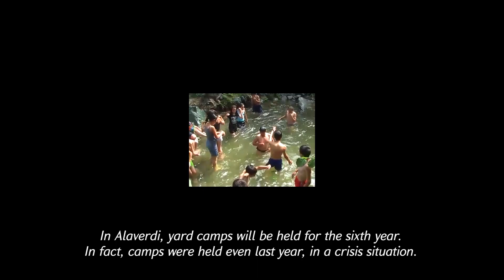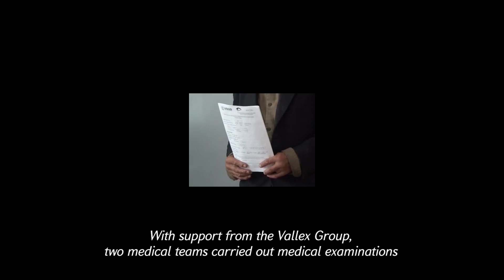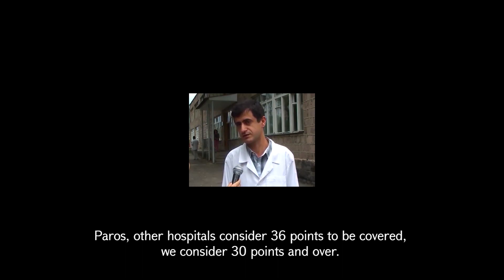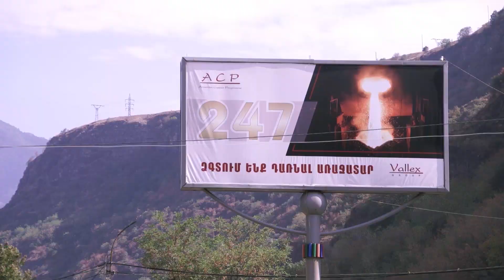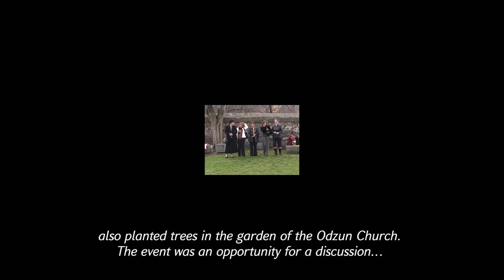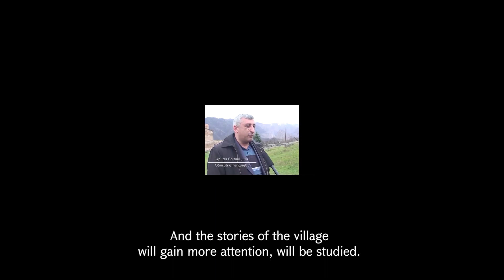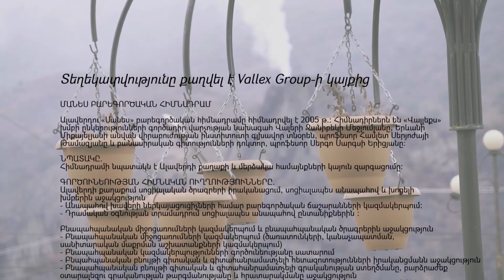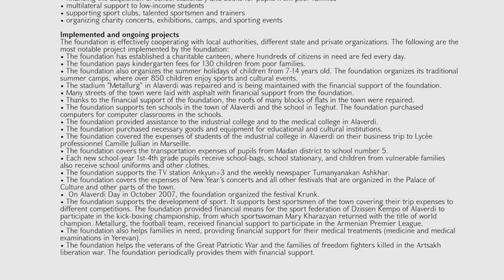Բարեգործության անվան ներքո / Under the Guise of Charity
for English description, please scroll down

Վավերագրական ֆիլմն անդրադառնում է հայաստանյան սոցիալ-տնտեսական, քաղաքական, բնապահպանական խնդիրների ընկալմանը և լուսաբանմանը։ Մասնավորաբար՝ Ալավերդի քաղաքի և դրա անբաժանելի մասի՝ պղնձամոլիբդենային կոմբինատի փոխառնչություններին։ Ի ցույց են դրվում սոցիալական իրականության և դրա լուսաբանման հակասությունները՝ դիտողին թողնելով եզրահանգում անելու գործը:

Հեղինակ` Անուշ Տիտանյանի
Նախագծի ղեկավար` Դավիթ Ստեփանյան

Ֆիլմն իրականացվել է «ACTV այլընտրանքային լուսաբանման կարճ դասընթացի» շրջանակում, Ժողովրդավարության եվրոպական հիմնադրամի աջակցությամբ:

The documentary is questioning the perception and coverage of socio-economic, political and environmental issues in Armenia. Particularly, it refers to the correlation of Alaverdi city and it’s integral part – the Cooper-Molybdenium Combine. The contrast between the social reality and the coverage of it are being demonstrated, leaving the viewer to draw conclusions.

By Anush Titanyan
Project Director: Davit Stepanyan

The film has been implemented within the “ACTV- Alternative Coverage Workshops”, with the support of European Endowment for Democracy (EED).